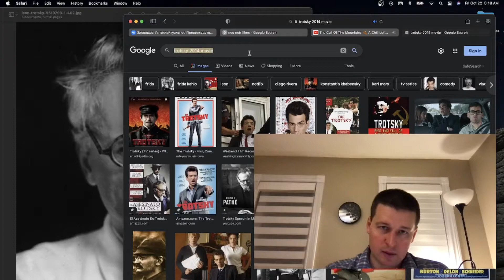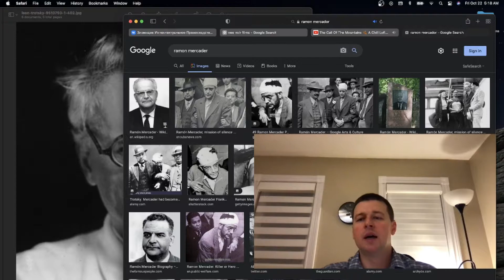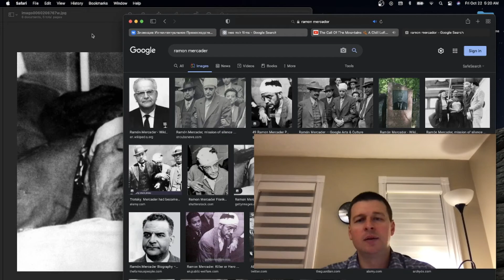Assassination of Trotsky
Learn about the murder of Leon Trotsky in this video.